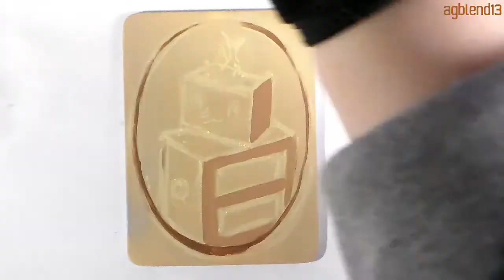Wood Bot & Forest Friends • lowbrow pop surrealism acrylic painting process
Locally sourced and ethically grown, Wood Bots are the wave of the future. Friends of the forest and friends with you, with roomy drawers for squirrels, apples, and pretty autumn leaves. I hope you get to meet one someday, it's a lovely experience ✿

(SOLD) Art prints available in the shop!

- Anka

lowbrow art, pop surrealism, female artist, painting process, acrylic art, painting timelapse, robot, cool art